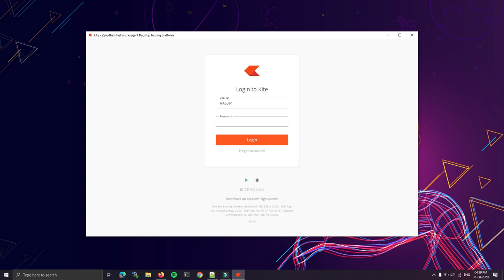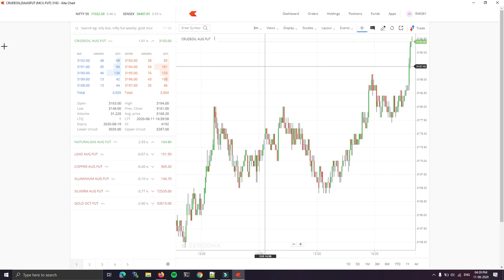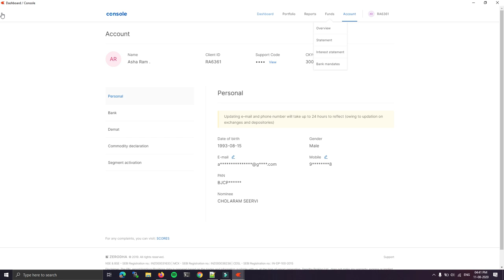Zerodha Kite - Open Source Desktop Application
Zerodha Kite Desktop Application. I just developed it as Desktop app, rest assured provided by Zerodha itself. *Kindly do not mind of cursor in left.

- Privacy focused trading app. Everything stays on your system.
- Secured, you may fork it and create your own application for your trading purpose.
-  MIT Licensed.